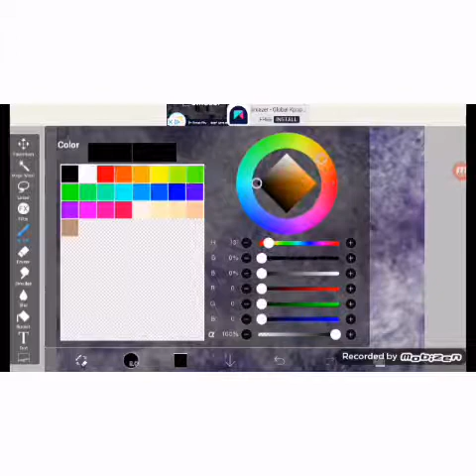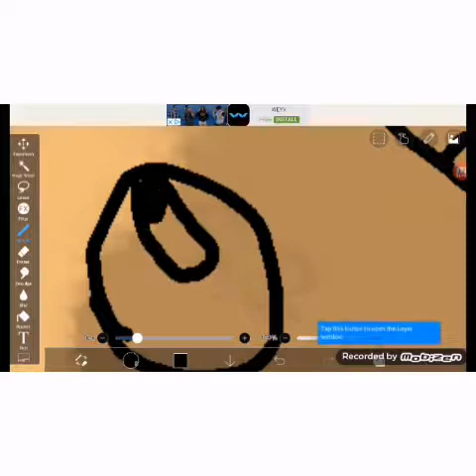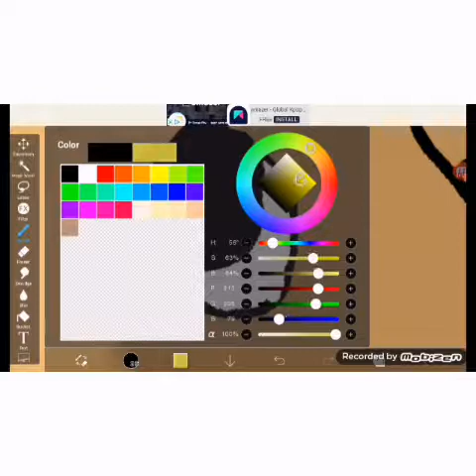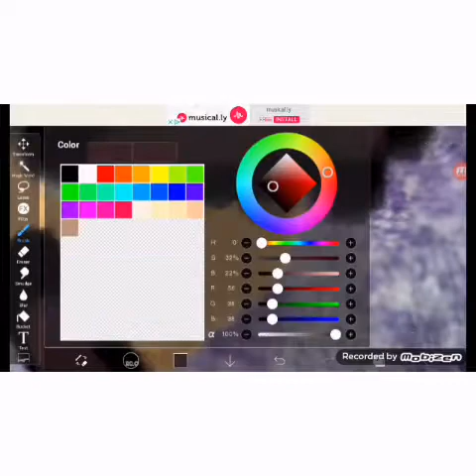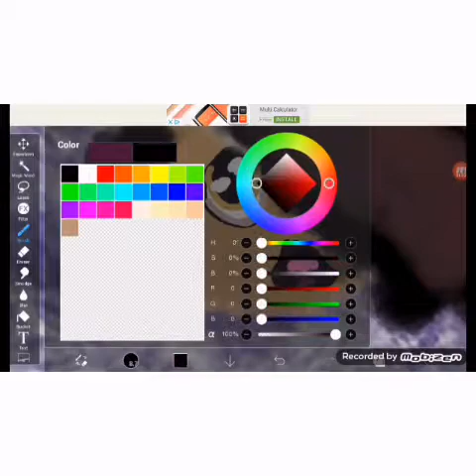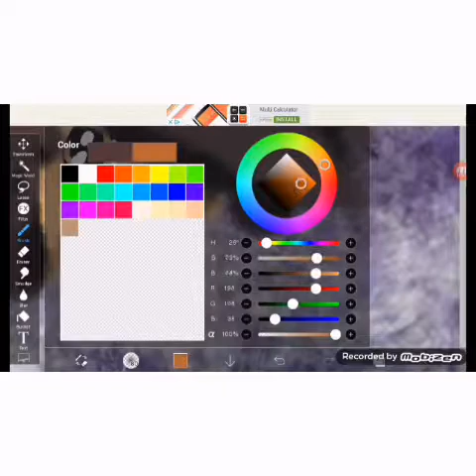Larry speed draw:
This is a new seris of speed draws where I draw the head of any boo there will be two a day. Only TY aloud. If you like tell me what you would like me to draw!
This is Larry in my opinion.